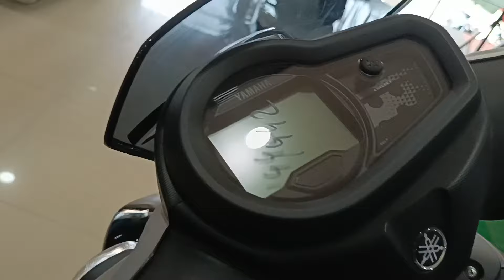Yamaha RayZR 125 Hybrid Specs,Features and Price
SHOWROOM DETAIL -

TRIBENI ENTERPRISE

DHUBRI ASSAM

yamaha rayzr 125 hybrid
yamaha rayzr 125
rayzr 125 hybrid
yamaha ray zr 125 fi
yamaha ray zr 125 features
yamaha ray zr 125cc
ray zr 125
yamaha rayzr 125 fi hybrid
yamaha ray zr 125 top speed
all new yamaha rayzr 125 hybrid
yamaha rayzr street rally 125 fi hybrid
yamaha ray zr hybrid
2024 yamaha ray zr 125
ray zr 125 price
yamaha